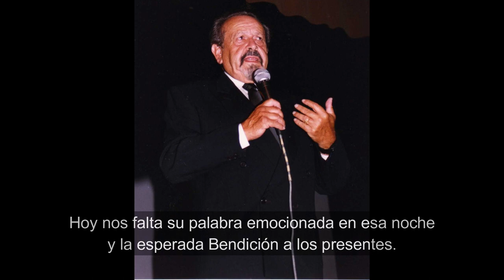Homenaje al Maestro Rolland. 18 de Setiembre 2022